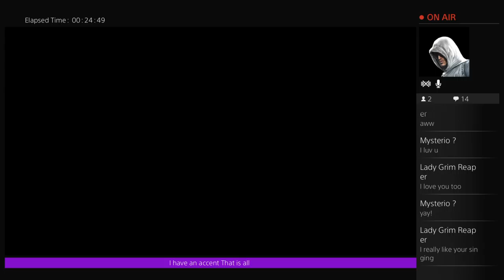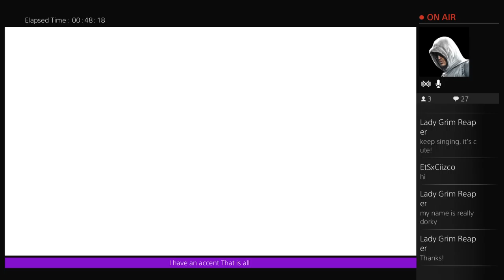Mysterio's Game Play William/Wade